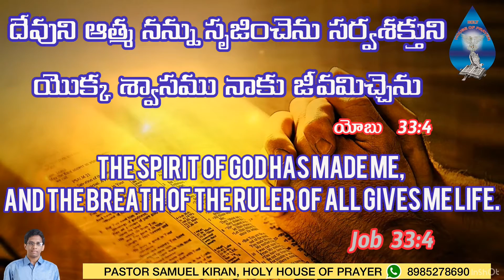ఈ రోజు దేవుని వాగ్దానము 01-09-2020